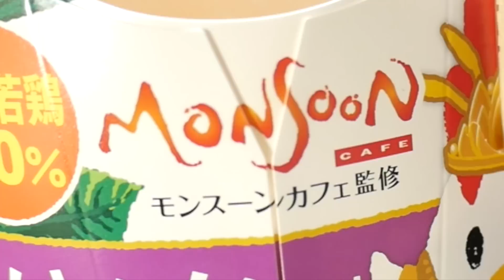ローソン「からあげクントムヤムクン味」と「デミソースのオムライス」を食す！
なにげにコーナー化しつつある・・・「コンビニ新商品を食す！」のコーナーです。
リクエストいただいた、ローソン「からあげクントムヤムクン味」を食べてみました！